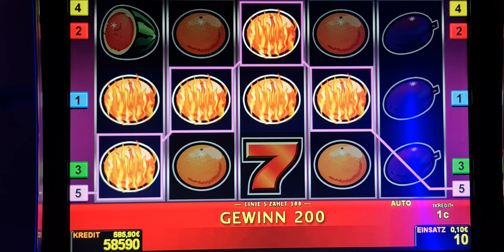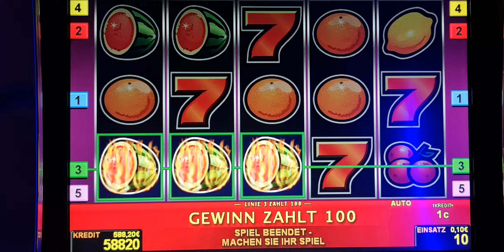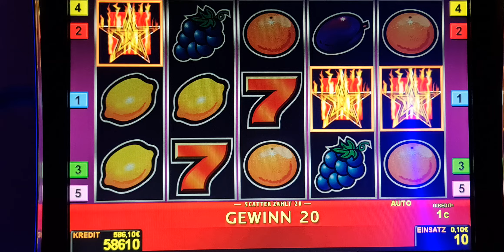sizzling hot 6 ! Bis 2 Euro Bet ! slot machine! Freispiele!novoline